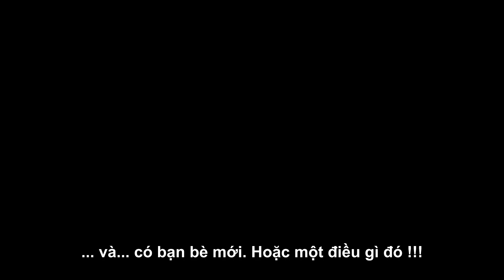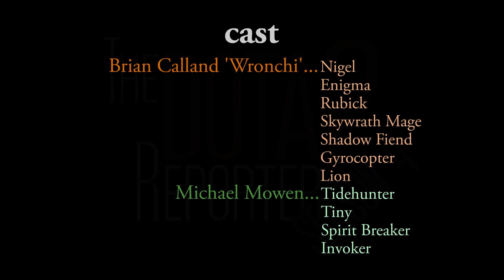The DOTA 2 Reporter Ep. 61- Excess Baggage [Season 4] - Việt Sub demo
The DOTA 2 Reporter Ep. 61- Excess Baggage [Season 4] - Việt Sub